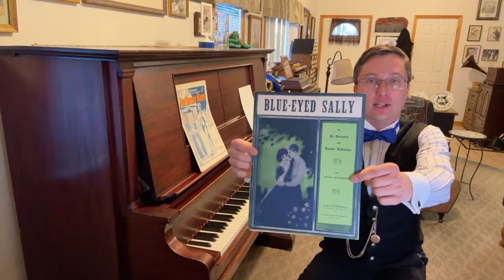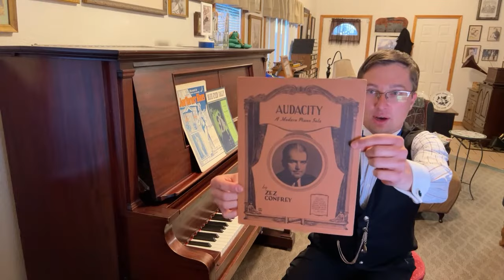Adam Swanson LIVE (“Name That Tune!”)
Note: Please do NOT select “paying for goods and services,” or a small fee will be taken out.